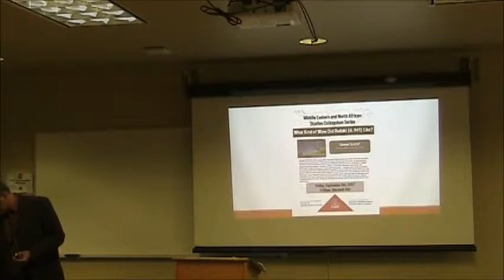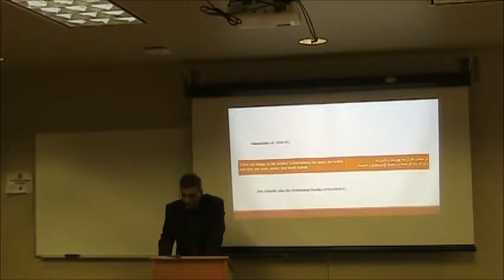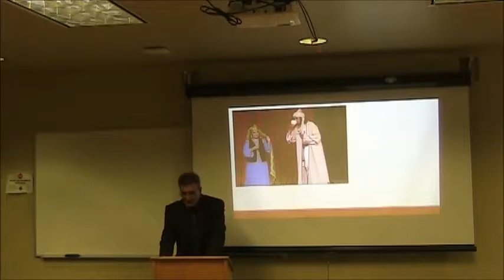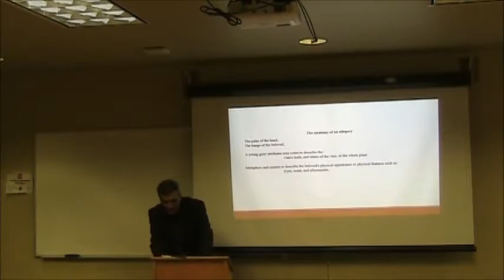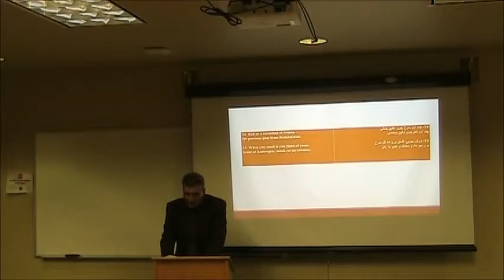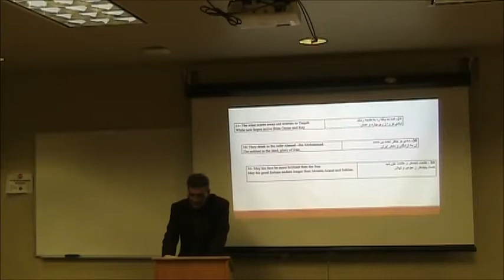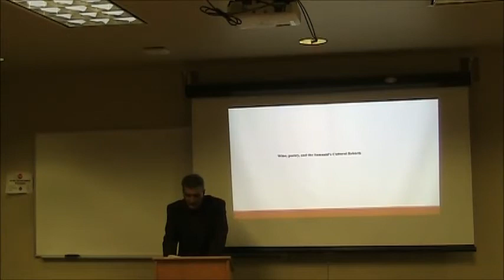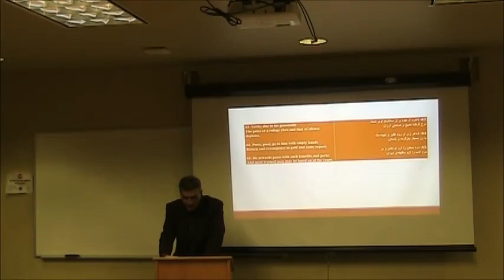What Kind of Wine did Rudaki (d. 941) like?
UA MENAS Colloquium Series

Filmed by the Center for Middle Eastern Studies on 9/8/17

Kamran Talattof, Professor of Persian Language and Literature and School of Middle Eastern and North African Studies, University of Arizona

Rudaki (859-941), like many other classical Persian poets, uses the word wine in all its forms and all associated vocabulary in many of his poems. However, he surpasses all others in such descriptions when he presents the process of wine making in a highly allegorical poem entitled "Mother of Wine." Through contextual, historical, and discursive analyses this paper argues that this poem -- written in the form of qasideh – is unusually and very well structured, organized, and of unified meaning. Moreover, the poem, which seems to have been written to be performed for a live audience reflects the discourse of the Samanids (AD 819–999; the first native dynasty after the Muslim Arab conquest of Persia) as they saw themselves to be the continuation of the pre-Islamic Sasanians (AD 224–651). It does so through synchronic and diachronic portrayals and references.